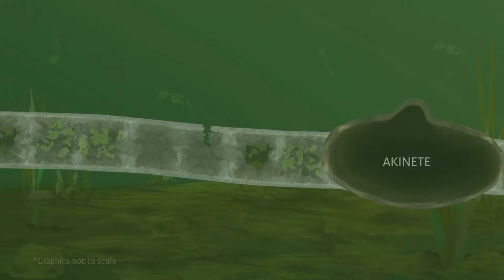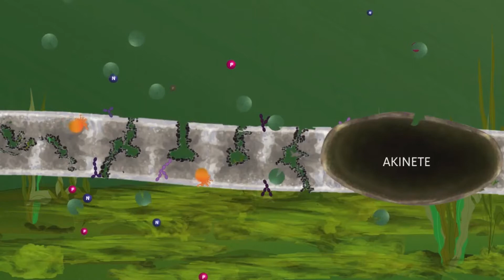Algae-Blitz Biocatalyst | Algaecide Booster | How It Works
Algae-Blitz by Shore Tech Industries is an All-Natural Biocatalyst designed to boost algaecide treatments by up to 4X by improving penetration of dead algae and aquatic plants. It has been formulated using world class equipment along with some of the worlds greatest minds in Bioscience.